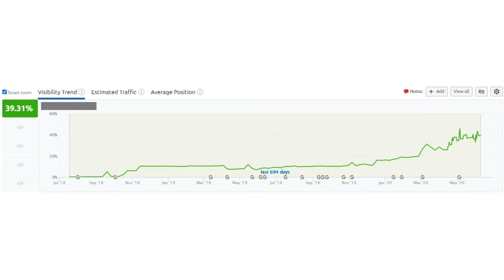Using the Keyword Golden Ratio for Clients with Robin Eyre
Robin tells Doug about the success of one of his clients using KGR, with very little content!

Complete list of highlights
FREE! Get all my TEMPLATES and SYSTEMS